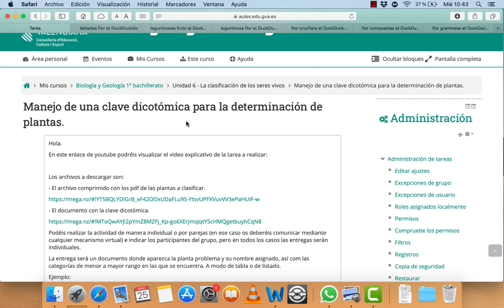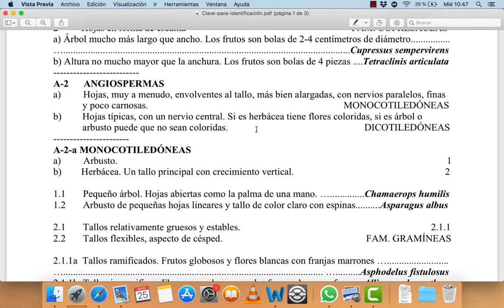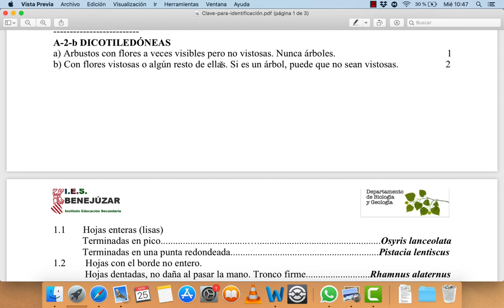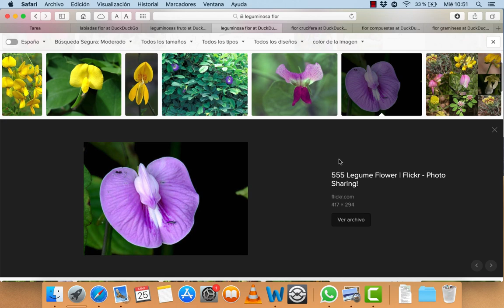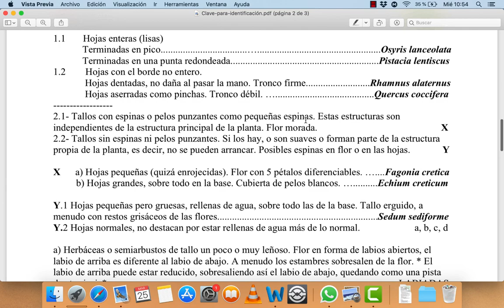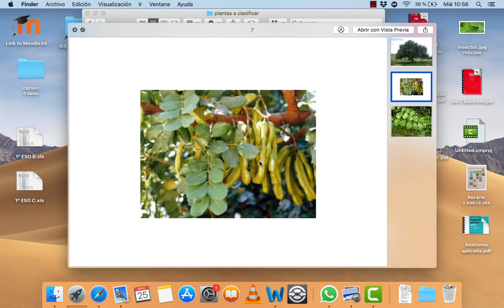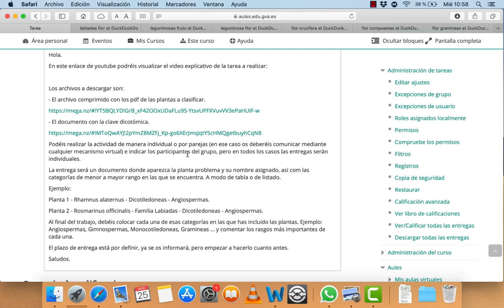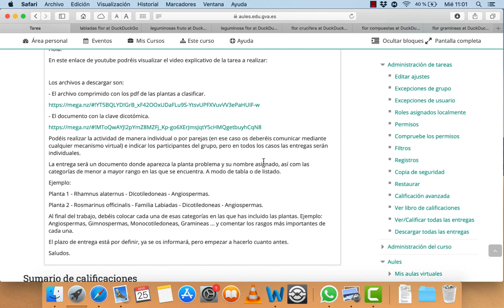Explicación sobre el uso de clave dicotómica para plantas.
Explicación sobre el manejo de la clave dicotómica para realizar la actividad de determinación de plantas y el resumen.